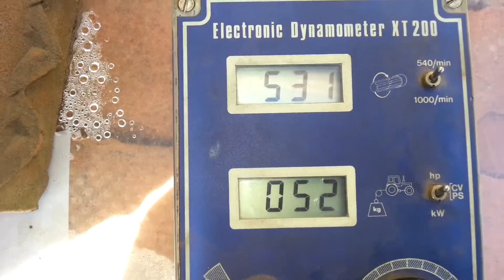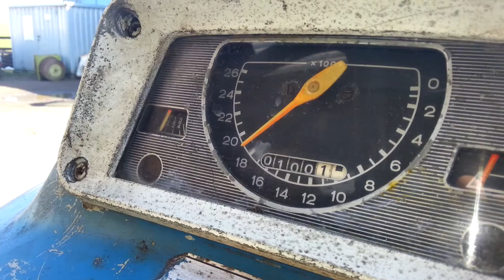Roadless plough master 65 on dyno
Roadless plough master 65 on dyno take 2